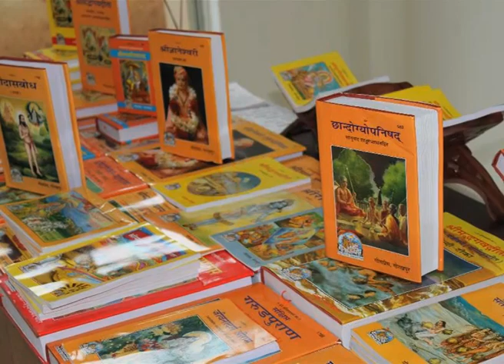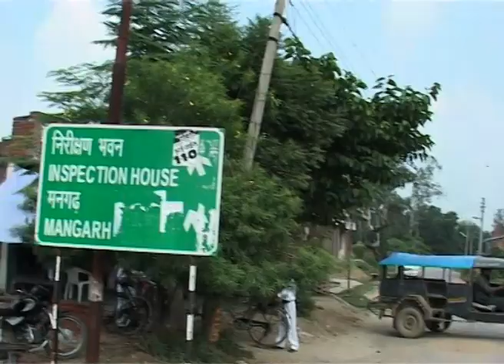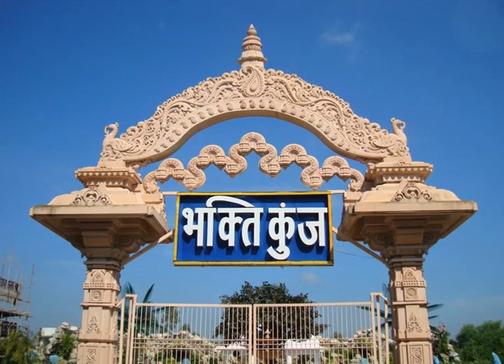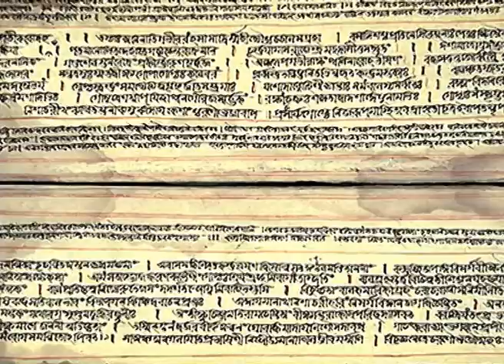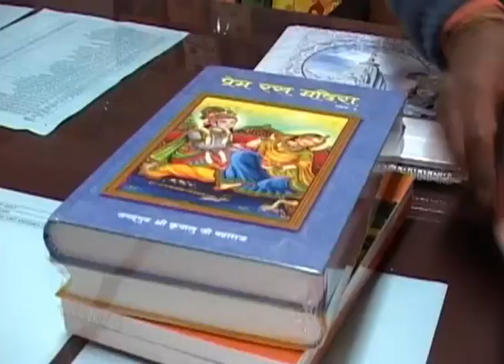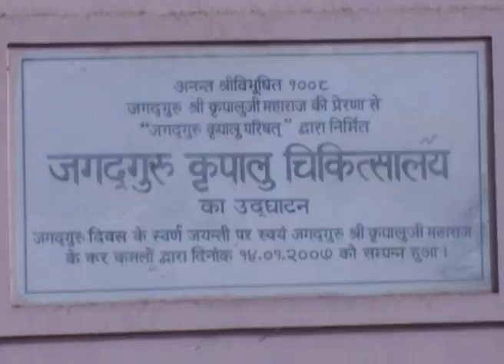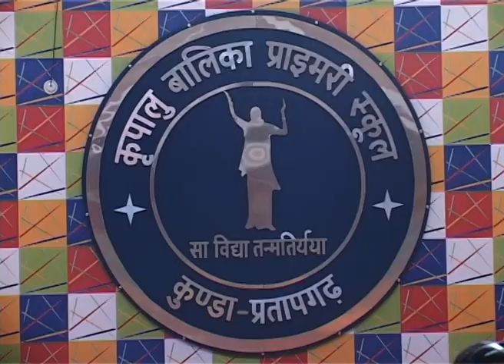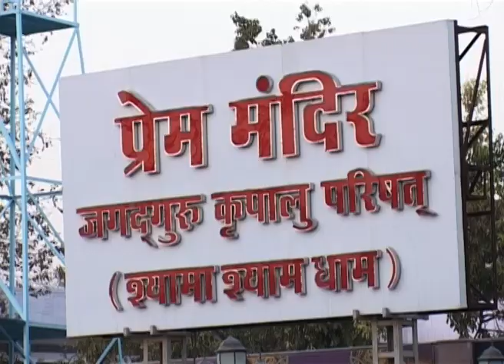Special Documentary : Jagadguru Kripalu Ji Maharaj - Aaj Ki Khabar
A Special Documentary dedicated to Jagadguru Kripalu Ji Maharaj on his 92th Birthday.g